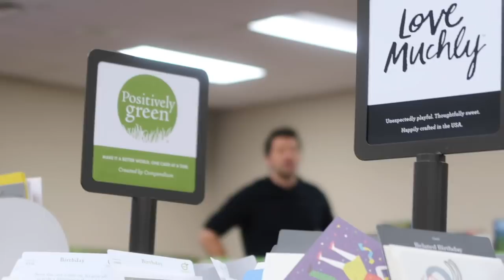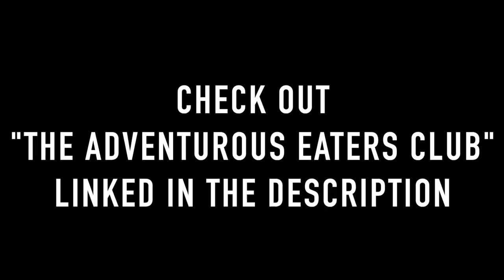SEEING MISHA COLLINS AT HIS BOOK SIGNING | Adventurous Eater's Club Chicago Vlog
In which I meet up with some friends and we attend Misha's cookbook signing event in Chicago (Naperville) IL at Anderson's Bookshop!

The Adventurous Eater's Club